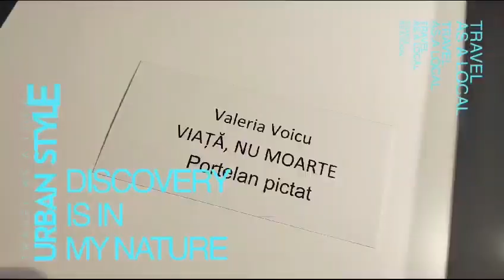FIPB 2023 I Viață, nu moarte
Expoziției artistei Valeria Voicu: Viață, nu moarte